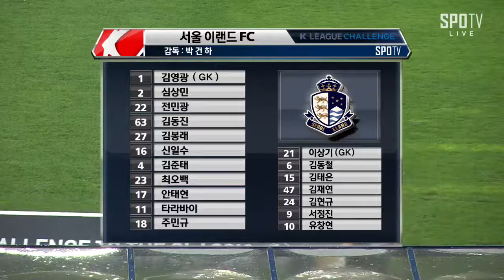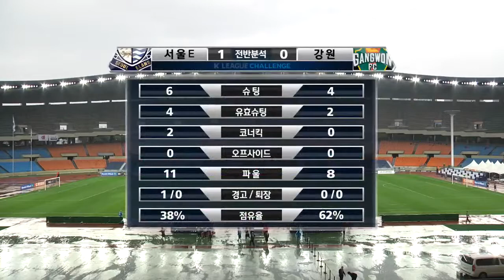#161002 K리그챌린지 38R(H) 서울이랜드FC : 강원FC (Seoul E-land FC : GangwonFC)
39' 타라바이 서울이랜드 (Tarabai Dos Santos, Seoul E-land FC)
56' 마테우스 강원FC (Matheus, GangwonFC)
75' 서보민 강원FC (Bo-min Seo, GangwonFC)